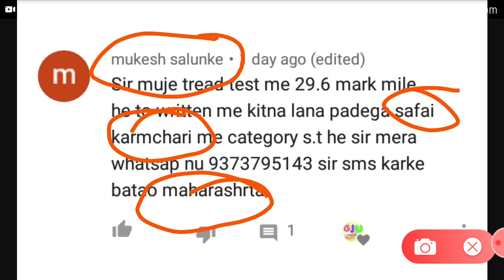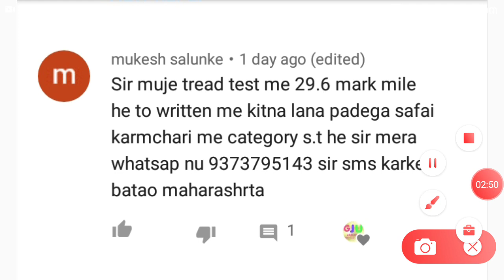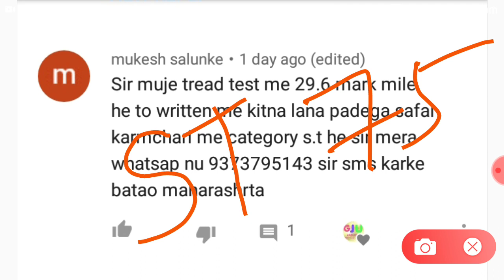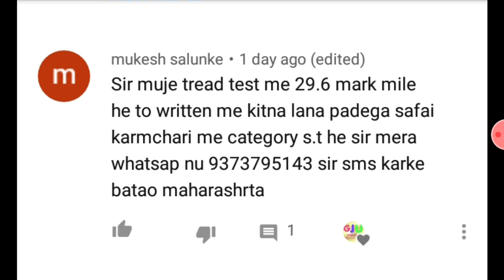ITBP (TRADESMEN&ANIMAL TRANSPORT| STATEWISE CUTOFF| CATEGORYWISE| TRADE WISE| ALL DOUBTS| 2020-21